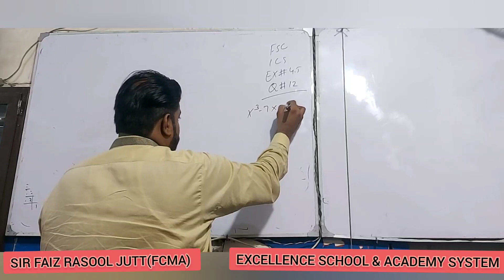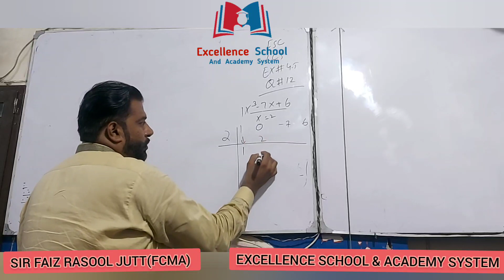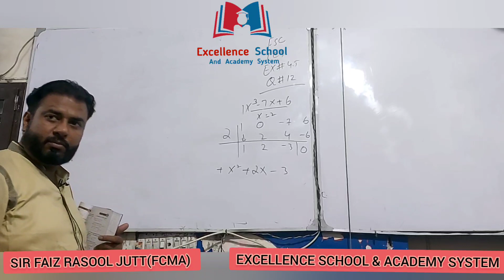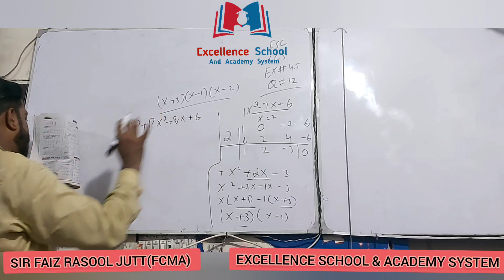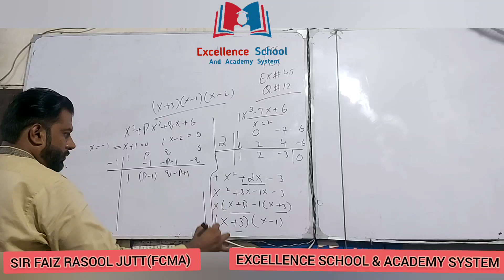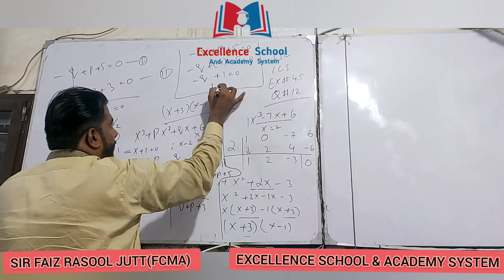FSC,ICS,G.SCI,IST YEAR MATH EX# 4.5/SYNTHETIC DIVISION/MATH MAKE EASY WITH SIRFAZ RASOOL JUTT